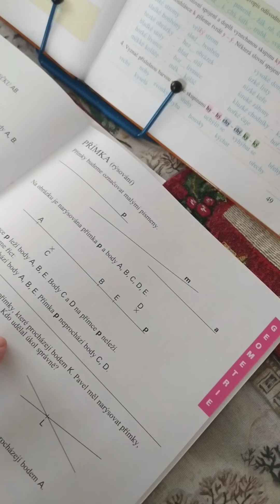2. třída, matematika geometrie, úsečka a přímka